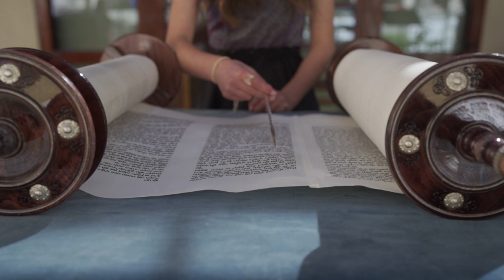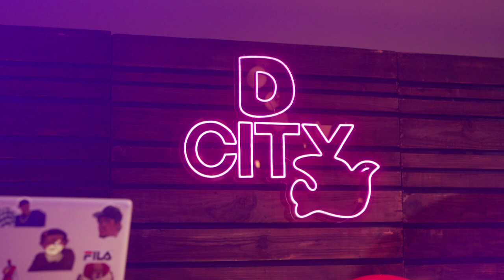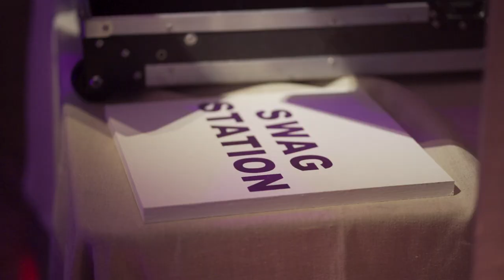Dylan's Bat Mitzvah - Highlight Film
Dylan's Bat Mitzvah is not to be missed. Join her and her guests as she reads from the Torah at the Wilshire Blvd Temple and then dances the night away at Casita Hollywood in this Highlight Film that Marabate Studios was proud to create.